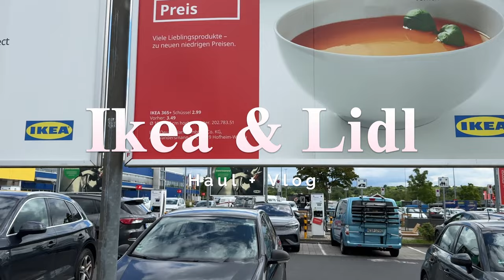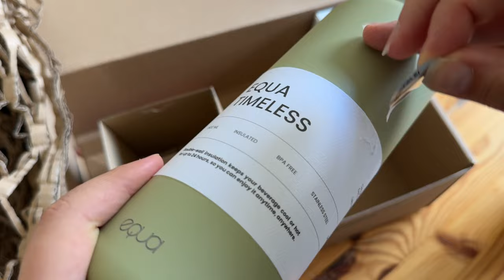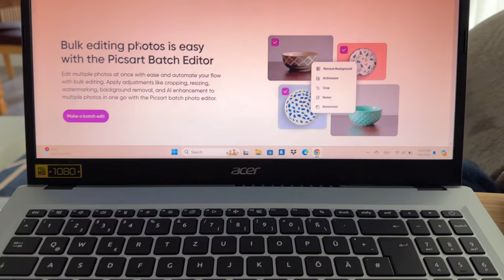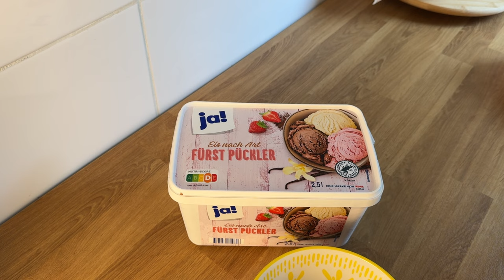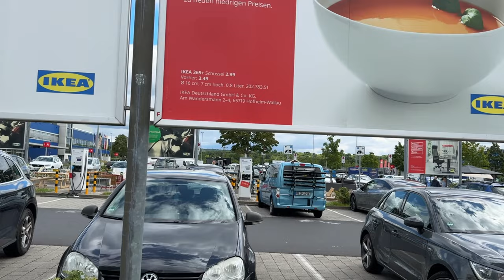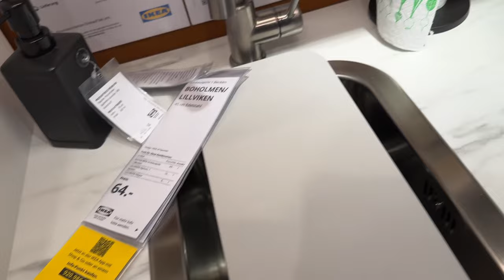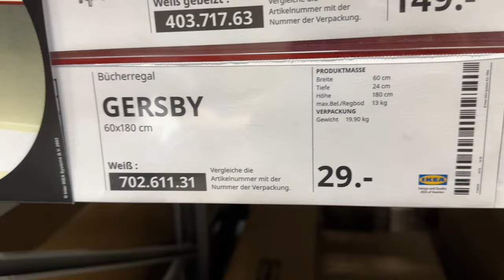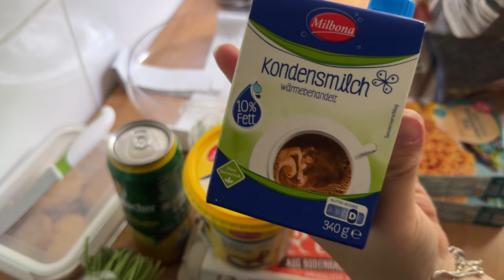IKEA & Lidl Haul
Bezazleni izlet u Ikeu 😂